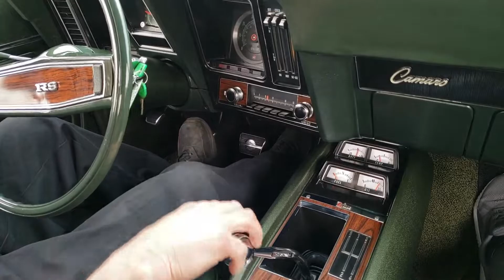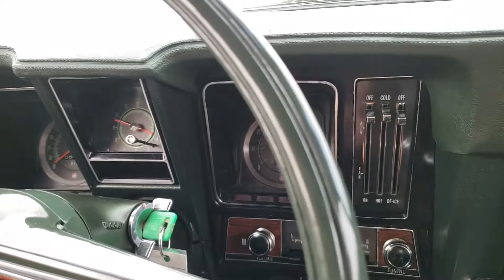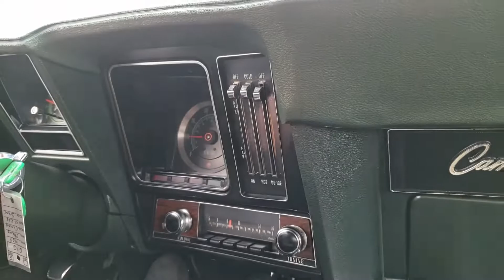1969 Chevrolet Camaro RS Z28 Test Drive - Jerry MacNeish Certified Matching Numbers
**THIS VEHICLE HAS BEEN CONSIGNED TO A BRING-A-TRAILER ONLINE AUCTION. THE AUCTION ENDS ON WEDNESDAY, MAY 26TH AT 5:51PM EASTERN TIME**

MS CLASSIC CARS invested a total of $27,391.97 in parts, labor and detail which is documented with an invoice that is included.

This beautiful and authentic 1969 Chevrolet Camaro RS Z28 has been certified by Camaro expert Jerry MacNeish of Camaro Hi- Performance as matching numbers. This car checks all the boxes when selecting an investment grade classic muscle car. This car was produced as a Rally Sport model with special front bumper “Endura” which are two rare options. It sports its original color combination of Fathom Green w/ White stripes w/ Parchment vinyl top exterior and Midnight Green interior which is rare. It also has its original matching numbers entire drivetrain including the DZ 302 V8 engine, 4-speed close ratio transmission manual transmission and 12-bolt POSI rear end with 3.73 gears. It’s rare to find a 1969 Camaro Z28 with its original matching numbers drivetrain. It’s loaded with original documentation that’s included such as the factory window sticker, dealership stock tag, Protect-O-Plate, warranty invoices from 1969, oil change door stickers with mileage from 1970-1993, registration paperwork from 1982 and 1991 along with appraisal form 1991. It also has ownership history including list owners, Bill of Sales and titles which is also included. This car was restored and is show quality condition throughout. It was featured in the October 2000 issue of “Camaro World” magazine which indicates it won a Gold Award in the 1969 Trailered Restored class. The award is not included. This car is “The Real Deal”.

The exterior of this car is in beautiful overall condition and virtually flawless of any chips or scratches. Although the car was restored roughly 25 years ago it appears like it was restored recently. From the information gathered it’s believed to have most of its original sheet metal which exception of the cowl hood and rear deck with spoiler which was replaced to enhance the character. The body was painted in its original factory color of Fathom Green with White stripes.  The paint work is beautiful throughout and has been detailed to a show quality shine. The paint is complimented with a new correct White vinyl top which looks gorgeous. As Camaro expert Jerry MacNeish stated in his report, “Excellent Paint” and “Very rare color combination”. The wheels: AD = 15x8 pre Jan. 69, K =Kelsey Hays, 1=Chevrolet, 8=1968 and 89=August 9. This car has a great look with its striking color combination, RS headlight covers, endura front bumper and perfect stance.

The interior of this car is also in beautiful overall condition. It’s finished in its original color of Midnight Green which is rare. From the information gathered many interior pieces are original such as the head liner, sun visors, gauges, knobs, switches, center console, door panels, seats and seat belts. Photos of the seat belt tags are included in the photo gallery.

The engine compartment is nicely detailed throughout with many correct parts. The car is powered by the original matching numbers DZ302 V8 engine that runs excellent. All of the engine numbers and miscellaneous parts are correct. The engine casting is #3932386 which May of 1968 through December of 1968. The engine casting date is J268 which is October 26, 1968. The engine pad is V1029 DZ, V=Flint 1029 =October 29 DZ=Z/28 302.

The engine is coupled to the original matching numbers 4-speed close ratio transmission. The transmission casting is #3925660. The transmission date is P9R22B which is P= Muncie 9 = 1969, R22 = October 22, B = M21 Close Ratio with this vehicles VIN 19L507801. The transmission tag #3946798 which is M21 with Z/28. The bell housing is #3858403 which is 10.4 inch clutch. The power is transferred through the original matching numbers 12-bolt POSI rear end with 3.73 gears. The rear axle casting is 3894860NF. The rear axle is BU1017G1 which is BU= 3.73, 1017 = October 17, G= Gear and Axle Plant, 1 = first shift. The rear axle housing is #1208 which is September 28, 1968. All of these parts are pictured in the photo gallery with part numbers.

The undercarriage is highly detailed throughout with many correct parts. This undercarriage is nice enough to display with mirrors at a car show.